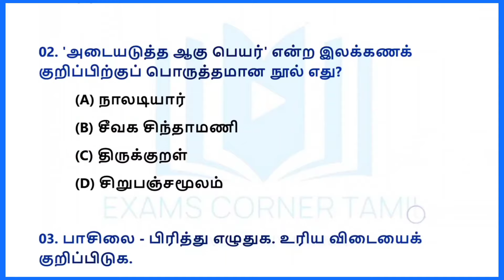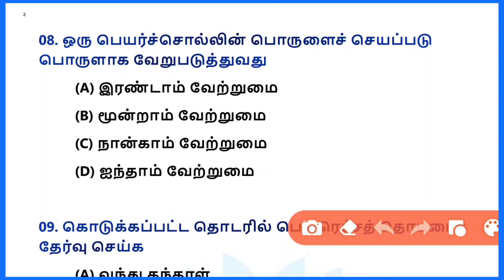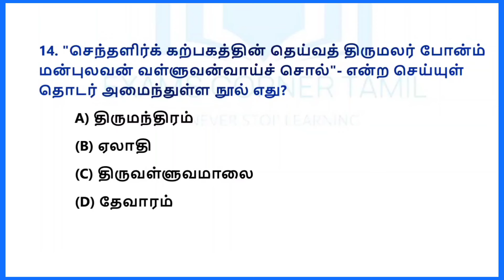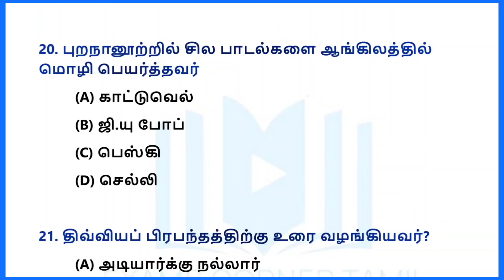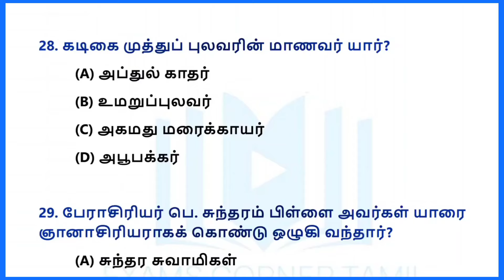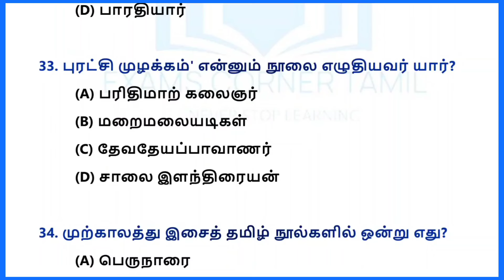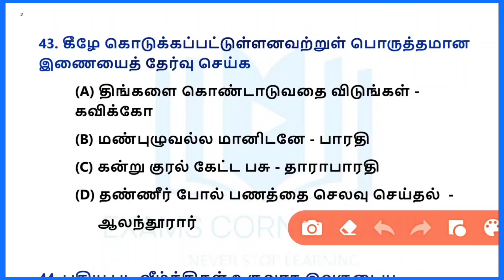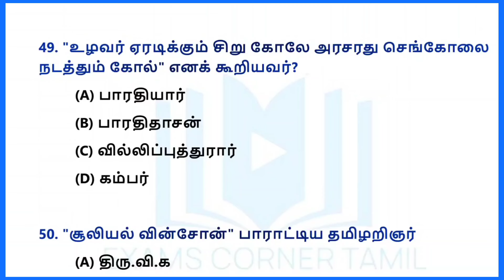General Tamil Important Questions / TNPSC General Tamil Test 3 / Exams Corner Tamil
General Tamil Important Questions / General Tamil Test 3 / Exams Corner Tamil